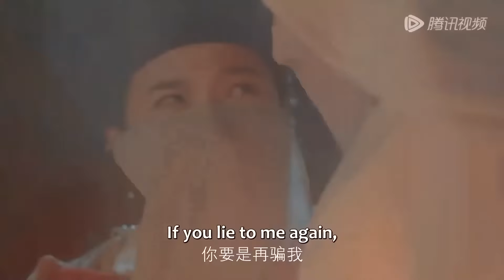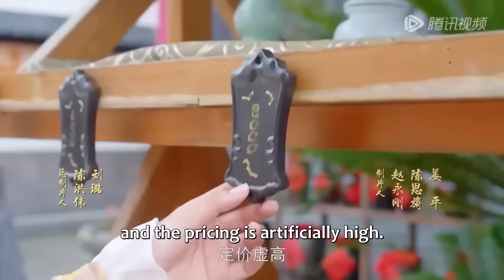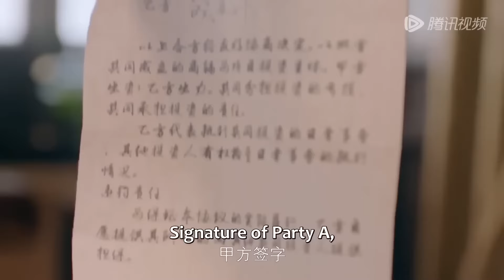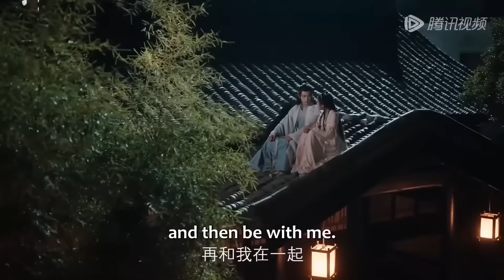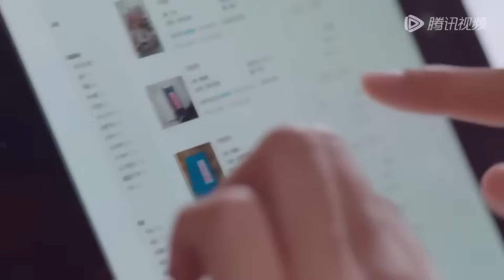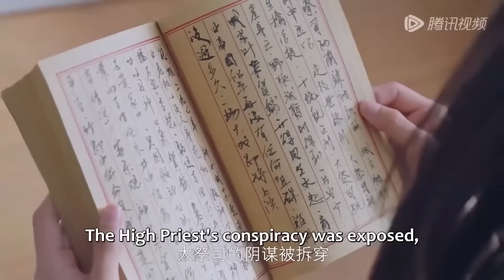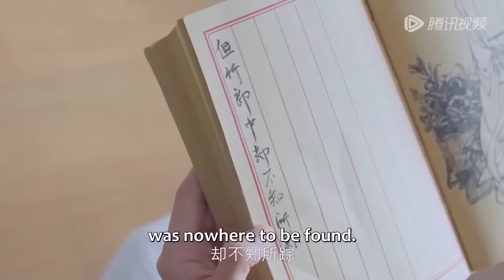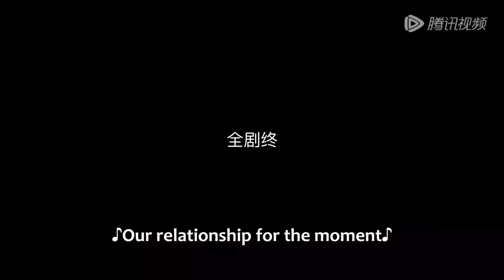【MOVIE】得了变身怪病的霸总，爱上了他的解药！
【神女杂货铺 My Chinese Chic Boutique】
得了变身怪病的霸总单一凡，只要与他人肢体接触五秒就会变成对方的模样，直到三天后才能变回自己。却偶然发现，与古灵精怪粗神经的普通女孩夏洛洛亲吻就能立刻变回自己的模样，于是把她当成了治病的“解药”。
☞主演： 郑艺彬／谭盐盐
Modern girl Cheng Suye in "Goddess Grocery Shop" is full of bizarre business secrets. She accidentally enters the tavern of mysterious man Ye Shiyi and travels through the business game "Wolf City Tycoon". Cheng Suye managed his business with great success and even met Lang Zhongzhu Shizhen. The two of them sparked a spark of love and together safeguarded the peace of the Wild Wolf City.
[Starring] Wang Junhao/Chen Xinwei